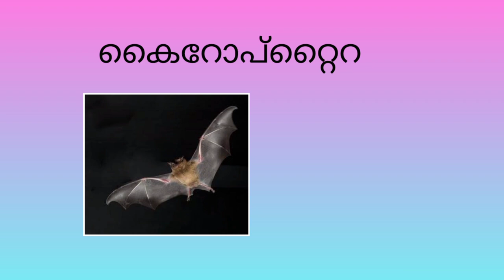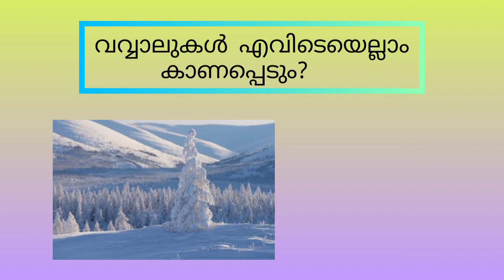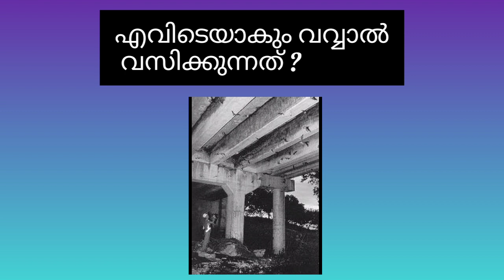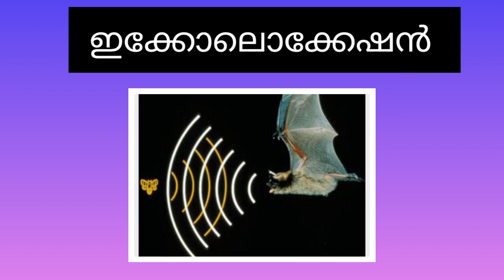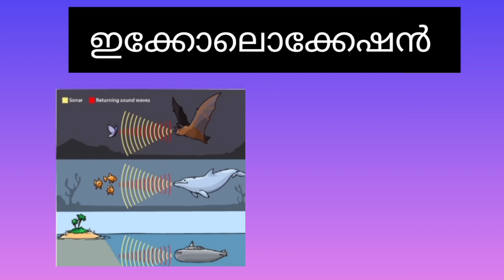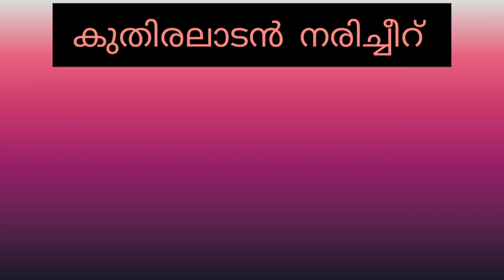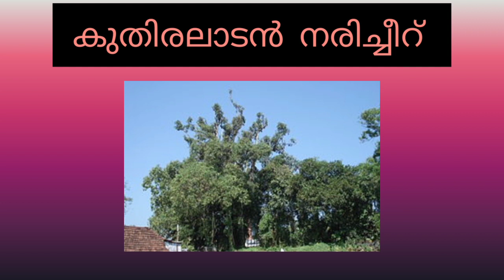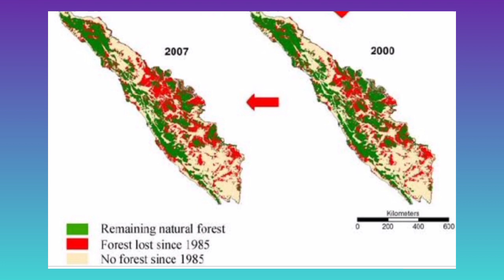വവ്വാലുകൾ | BATS | DOCCUMENTARY | KALEIDOSCOPE EDUCATION CHANNEL | NAYANA J. SANJAI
വവ്വാലുകളും പരിസ്ഥിതിയും.
മനോഹരവും വിജ്ഞാന പ്രതവുമായ ഡോക്കുമെന്ററി
അവതരിപ്പിക്കുന്നത് നയന ജെ . സഞ്ജയ് .
വെള്ളനാട് തിരുവനന്തപുരം.